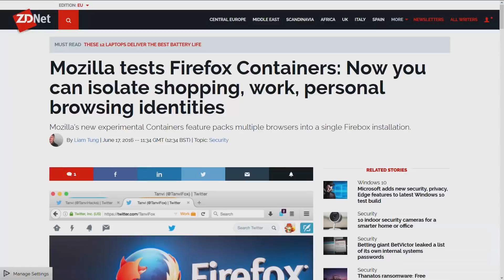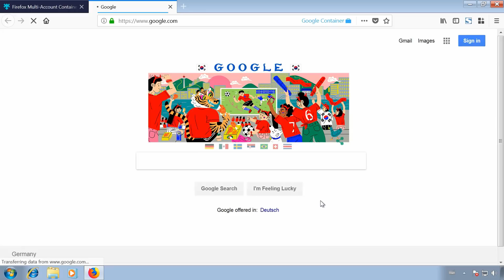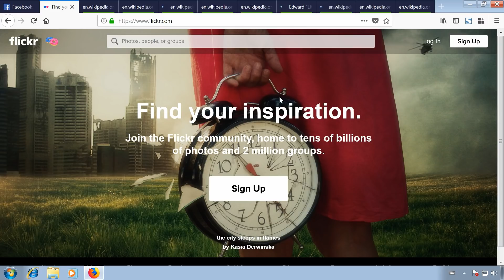Why Firefox Container Tabs Are Incredible at Protecting Your Privacy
Firefox Multi-Account Containers are great for separating your online life. Login to multiple accounts on a single website at the same time, protect yourself against tracking, hide and show entire groups of tabs and sort them by container with one click.

You want to support me and my videos? Any amount is appreciated